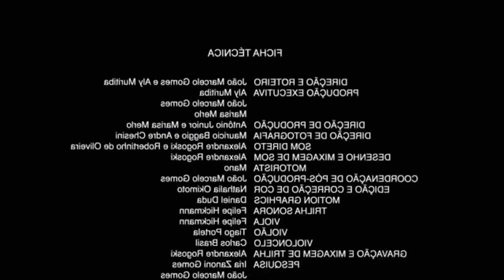COMO EU SERIA SE EU FOSSE PROFESSORA? | A vida depois do vestibular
Hoje eu vim falar sobre uma peleja daquelas, menina! Vídeo novo falando sobre essa época confusa, difícil, de sofrimento, que é quando o Nescau acaba. Mentira! Tô falando obviamente da escolha da faculdade! Essa época pós ENEM e vestibular é a época mais importante da vida porque a pessoa vai tomar uma decisão que vai durar pra sempre.

Mas se você tá nervoso fica calmo porque eu vou te apresentar a PROA e você vai ver que nem tudo está perdido.

Vem conhecer essa instituição que ajuda jovens a se inserir no mercado de trabalho e escolher o melhor caminho para se seguir.

E vem ver como eu seria se eu não fosse o que eu sou hoje.
Acho que eu daria certo do mesmo jeito.